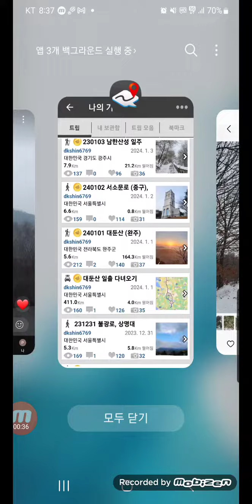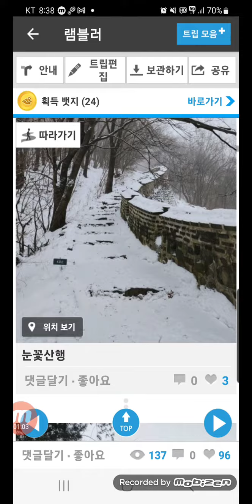Challenge 10000days, 만일의행복, 오늘 2024-01-04, 생후 20627일차, 일일만보 1717일차, 퍼즐 2306일차, 영상 627일차, 남한산성 일주